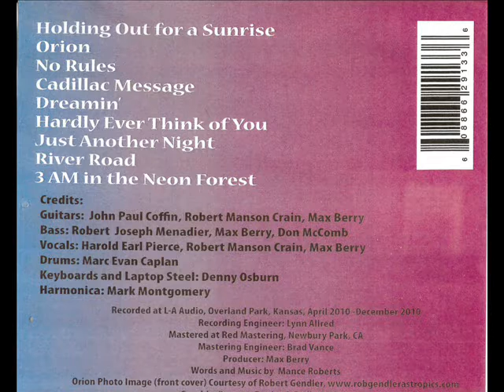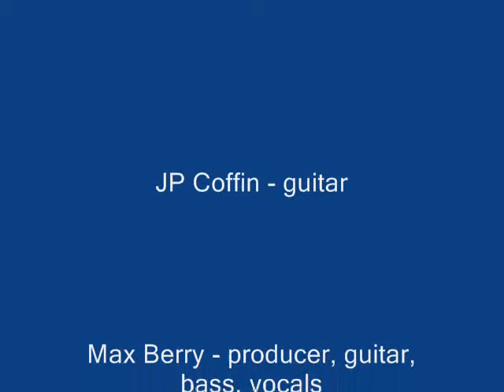The Wizards From Kansas - No Rules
From their 2010 release, "Reunion", The Wizards From Kansas, "No Rules".